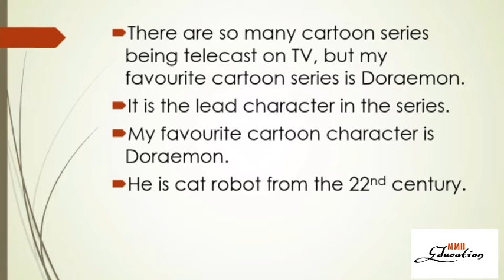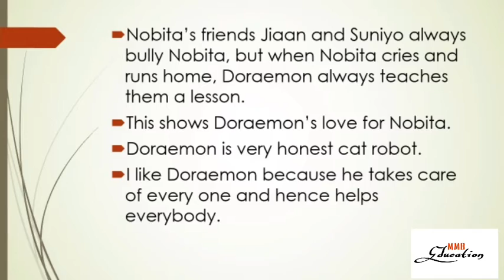English || Essay Writing || Your Favourite Cartoon Series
Learning English
Reading English
Writing English

English Report Writing
English Short Note
English Grammar